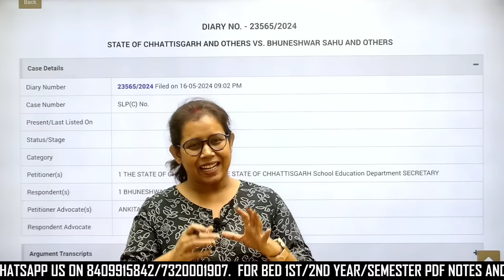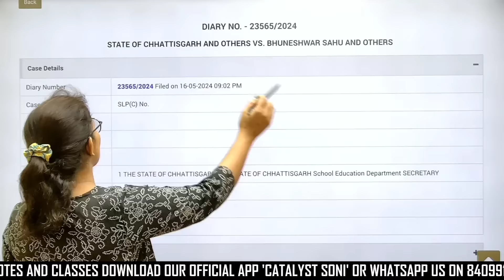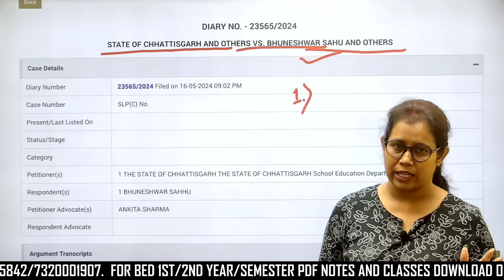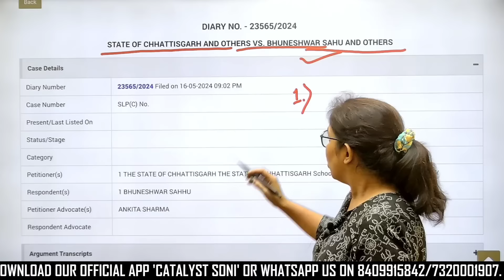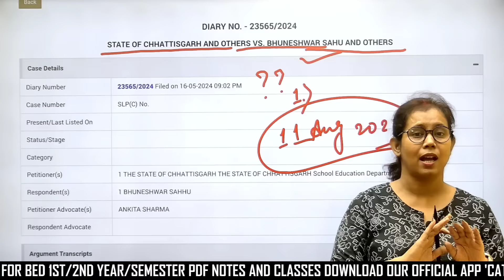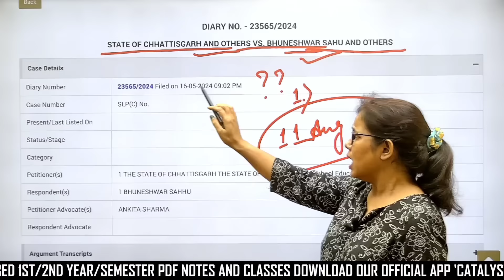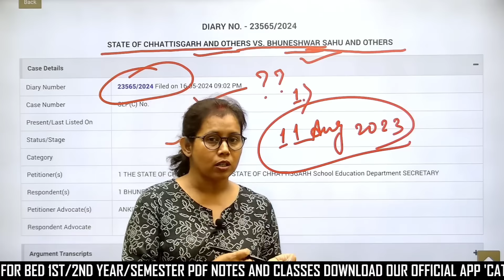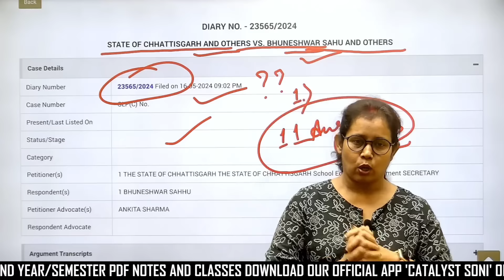📢BED VS BTC बीएड धारियों के लिए सरकार ने उठाया बड़ा कदम 🔥B.ed vs Btc Supreme Court Today News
b.ed bridge course
b.ed bridge course kya hota hai
b.ed bridge course case
b.ed bridge course update
catalyst soni
mp high court bed vs ded
bed vs btc mp high court
mp bed ded case
bed vs ded case update
b.ed
b.ed vs d.ed mp high court
bed btc
catalyst soni
ded bed court case
b ed vs btc news today
mp b.ed vs btc supreme court today news
b.ed vs d.el.ed
69000 shikshak bharti latest news today
69000 teacher vacancy
69000 shikshak bharti
bed vs btc live news today